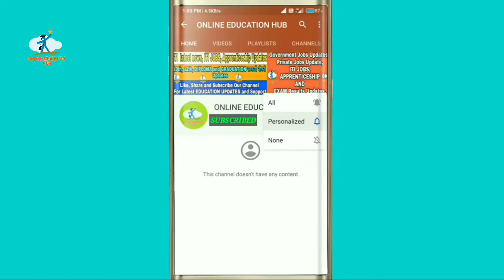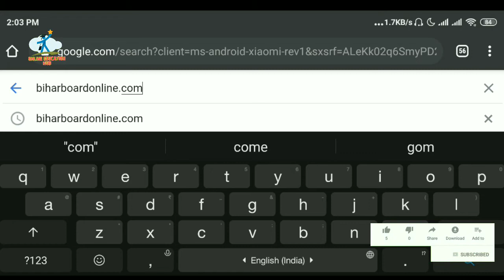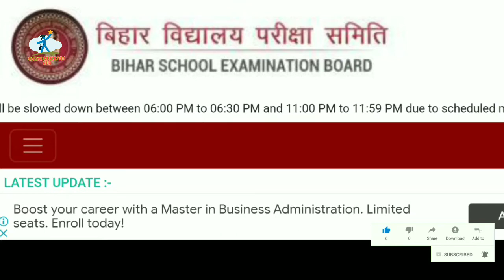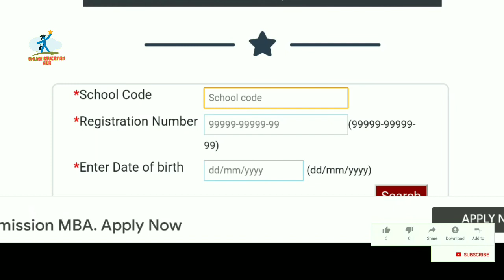Bihar Board class 10thExam update, Download BSEB board metric exam admit card 2021, Full details